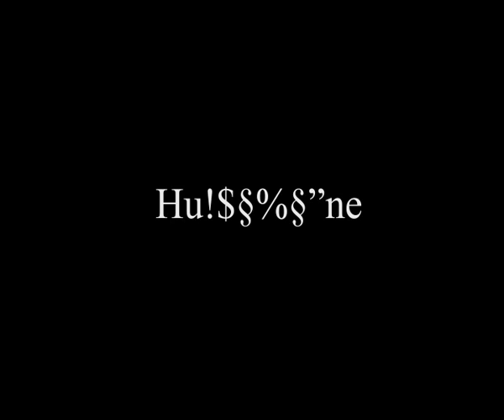Trox, outrage at DotA.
unser guter Trox wie wir ihn kennen und lieben, danke trox für alle diese schönen Momente!
Etwaige Schimpfwörter oder rassistische Anmerkungen sind natürlich nur zufällig entstanden und nicht gewollt. Wir leben aber nicht in China, daher bleibt die Zensur aus, gelle Zensursula?